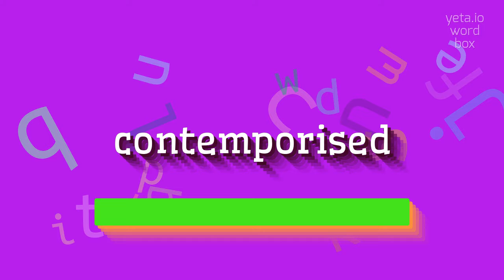How to say "contemporised"! (High Quality Voices)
Watch in this video how to say and pronounce "contemporised"!